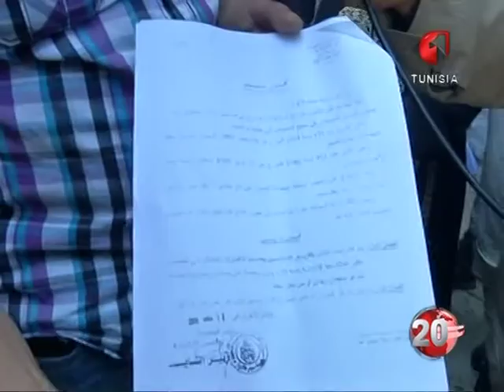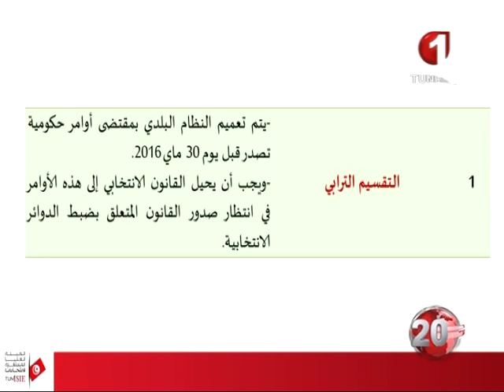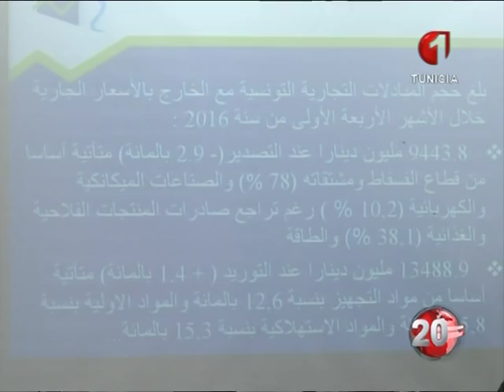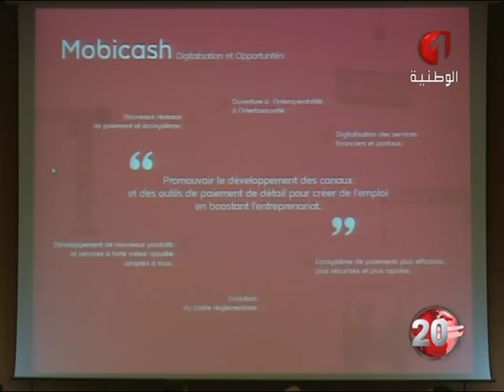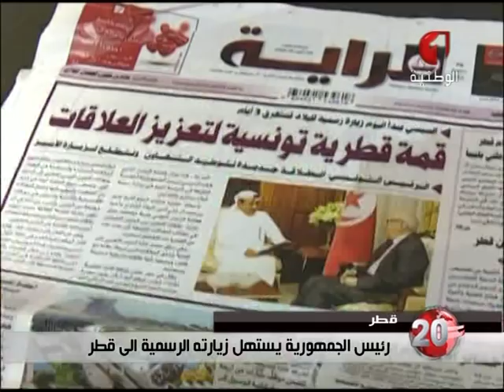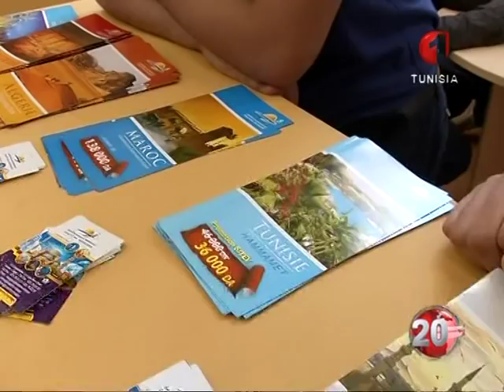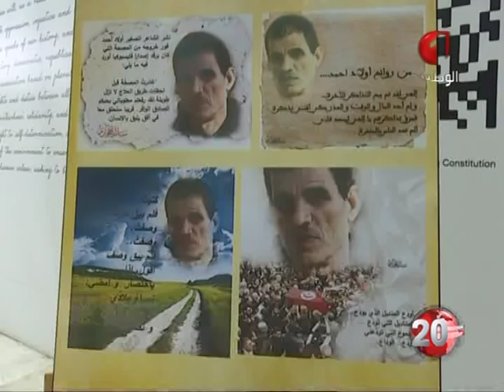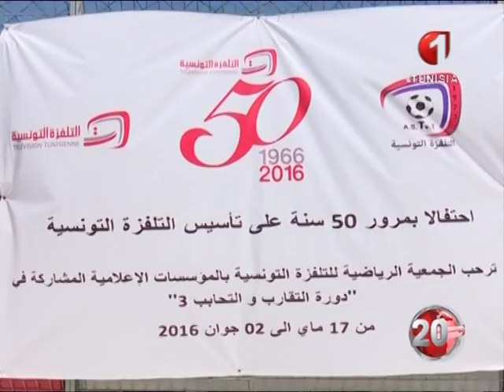نشرة الثامنة للأخبار ليوم 17 / 05 / 2016